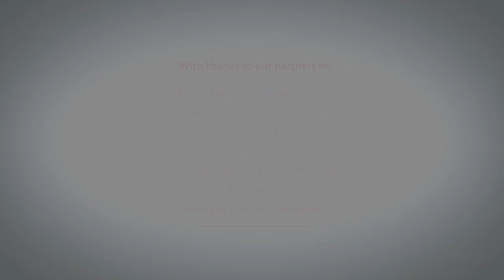The First "Sue Nami"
The USGS asked Designmatters at Art Center College of Design to make a PSA (public service announcement) that would raise tsunami awareness in people who visit or live near the coast, especially those who typically ignore hazard awareness messages. In spring, 2013, the Digital Motion Compositing Studio at Art Center developed and produced this narrative.

VISION
How can we inform people about tsunami dangers and how to stay safe?

STORY
Sue Nami, the force of nature herself, travels through different beach environments to tell people how to recognize tsunami warning signs and how to be safe, should a tsunami strike.